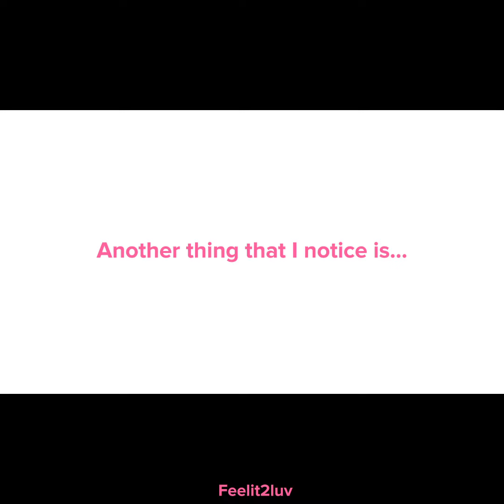HyunLix - Sharing Their Homaika Ring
I have my Topik exam tomorrow ㅠㅠ . But I'm here , uploading video for youtube like i have nothing to do 😐 I can't help , my HyunLixer soul waking me up to do this. Please enjoy watching .